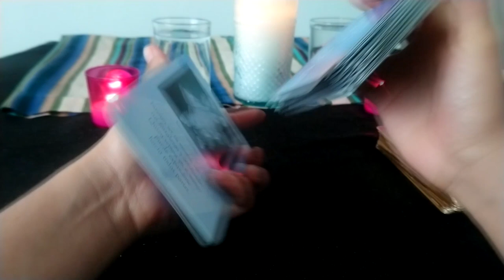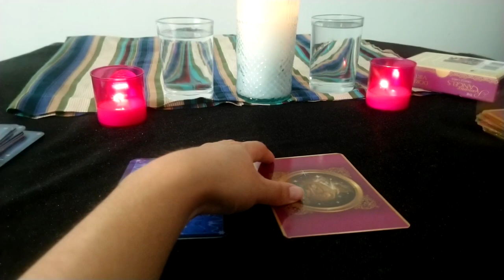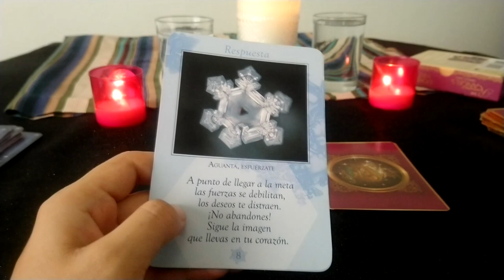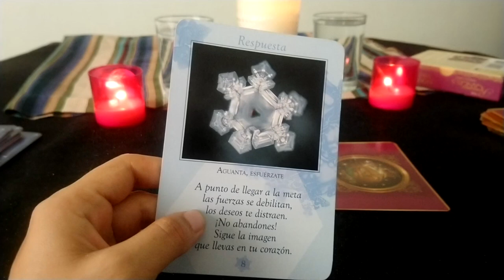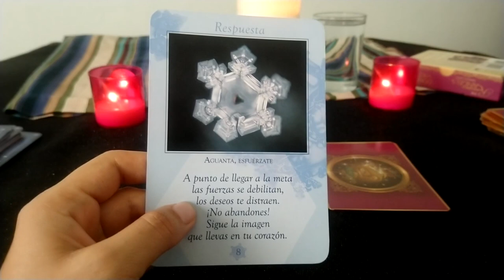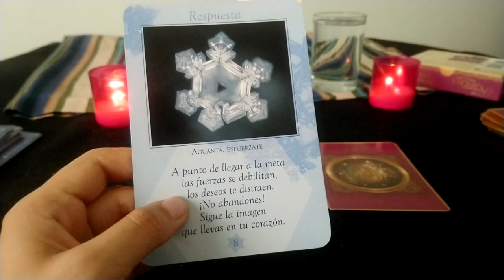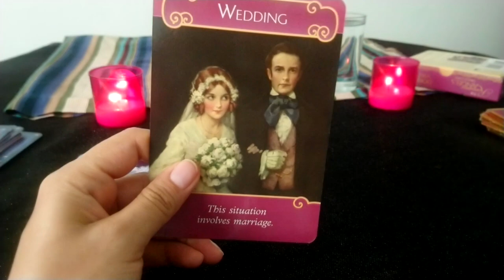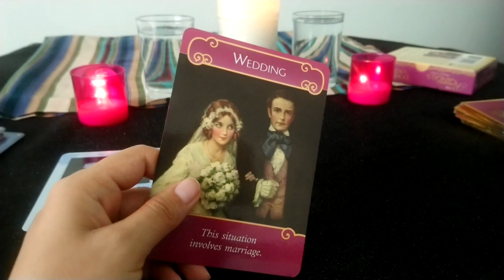LEO: LECTURA DE AMOR QUINCENAL | 1- 15 DE SEPTIEMBRE 2019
LEO: LECTURA DE AMOR QUINCENAL | 1- 15 DE SEPTIEMBRE 2019 Descubre en esta lectura de tarot lo que el universo tiene preparado para ti, los mensajes vienen de todas direcciones y solo hace falta la apertura de la mente y del corazón para recibir la iinformación correcta para tu vida y tu evolución en esta tierra...